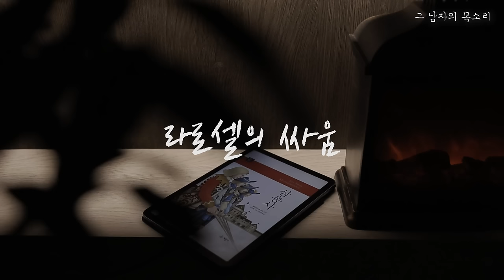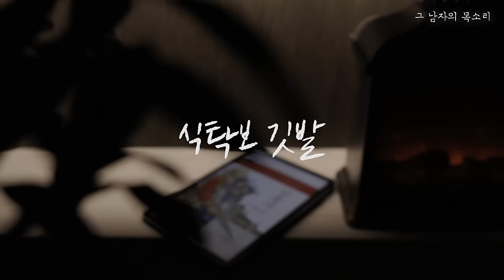이 추억의 세계명작동화는 제발 꼭 들어주세요...진짜 꿀잼보장 🙏🏻🌙ㅣ중간광고 없는 5시간 30분 연속재생ㅣ삼총사 오디오북ㅣ책 읽어주는 남자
오프닝을 일어나자마자 녹음해서 목소리가 걸쭉하네요...ㅎㅎ

📝 목차
00:00 들어가며
01:24 아버지의 선물
09:05 빼앗긴 편지
17:51 총사대장 트레빌
24:55 편지를 훔친 사내
39:30 아라미스의 손수건
40:15 근위총사
48:57 추기경의 진위
54:46 루이 13세
01:00:43 궁정의 음모
01:08:31 두려움에 떠는 보나시외
01:13:55 얽히고 설킨 음모
01:25:10 두 사람의 그림자
01:35:28  버킹엄 공작
01:44:54 체포된 보나시외
01:56:14 애인과 남편
02:07:57 왕후의 편지
02:19:19 런던으로 가는 길
02:25:50 수상한 여관 주인
02:37:54 다시 만든 다이아몬드
02:43:35 무도회
02:55:44 아토스가 들려준 이야기
03:07:59 라로셀의 싸움
03:18:42 수상한 사내
03:24:17 앙주의 포도주
03:32:13 붉은 비둘기의 집
03:43:52 밀레디
03:54:21 생제르베 요새
04:02:35 아토스의 작전
04:10:45 식탁보 깃발
04:19:26 두 통의 편지
04:27:33 붙잡힌 밀레디
04:39:02 다시 나타난 펠턴
04:52:16 카르멜파 수도원
05:02:58 붉은 망토의 사내
05:08:14 죽음을 맞는 밀레디
05:16:49 체포된 다르타냥
05:23:22 뿔뿔이 흩어진 총사들

- 제목 : 삼총사
- 글 : 알렉산드르 뒤마
- 출판 : 계몽사
- 이 콘텐츠는 계몽사와 그 남자의 목소리 간의 파트너십으로 이루어졌고 금전적 거래는 없으며 eBOOK 1권만을 증정받았습니다.

책소개
용감한 시골 청년 다르타냥이 삼총사와 함께 펼치는 흥미진진한 모험담
가스코뉴라는 프랑스 시골 마을에서 자란 용감한 청년 다르타냥은 총사대에 들어가기 위해 무작정 파리로 올라온다. 다르타냥은 우여곡절 끝에 총사대의 삼총사, 아토스, 아라미스, 포르토스와 진한 우정을 쌓게 되고, 왕비를 돕는가 하면 영국과의 전쟁에서 활약을 벌이기도 하며 눈부신 성과를 이루어 낸다. 그 과정에서 가슴 시린 사랑과 이별을 경험하기도 하지만 다르타냥의 손에는 마침내 총사대의 부대장 임명장이 쥐어지는데…….
(예스24)